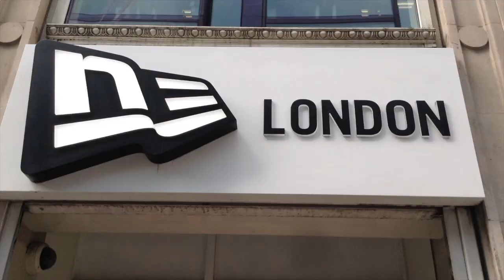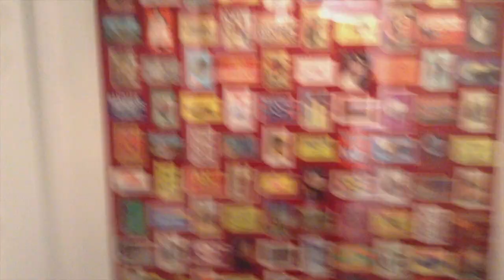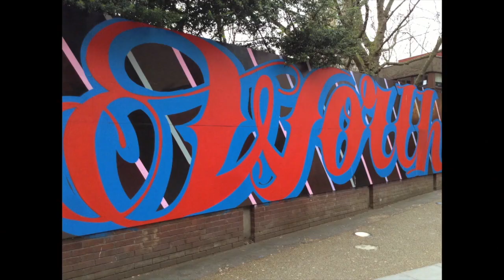The Art of Streets (London street art)